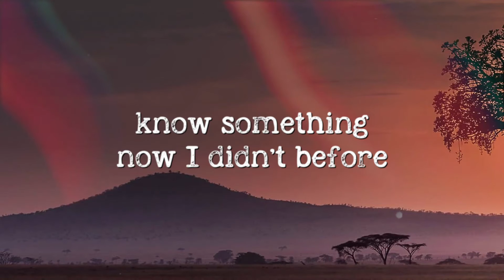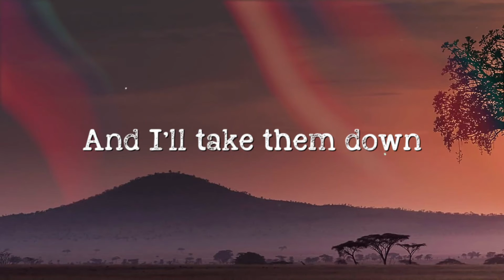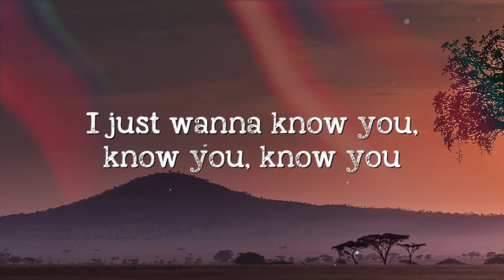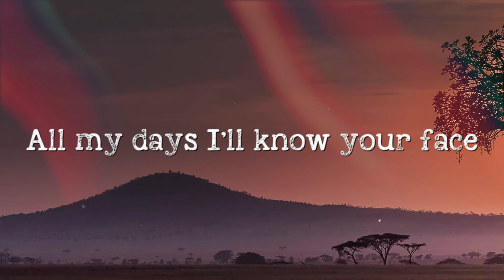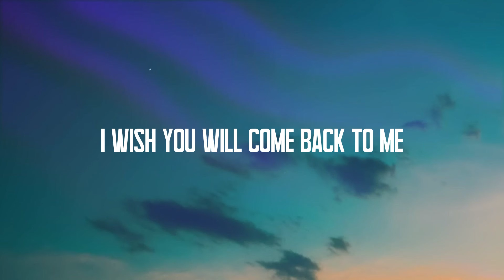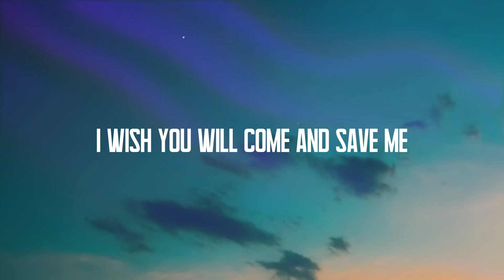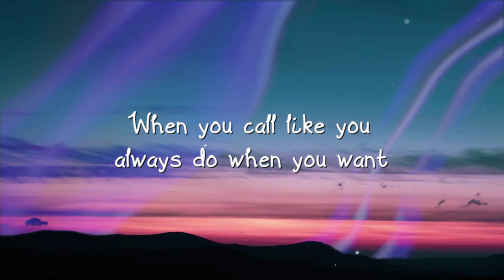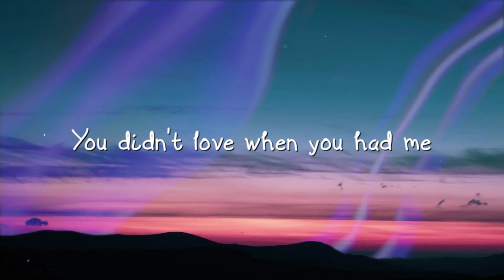Everything Has Changed - Taylor Swift,Ed Sheeran [Lyric Music] 🎵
Everything Has Changed - Taylor Swift,Ed Sheeran [Lyric Music] 🎵  Everything Has Changed - Taylor Swift,Ed Sheeran [Lyric Music] 🎵